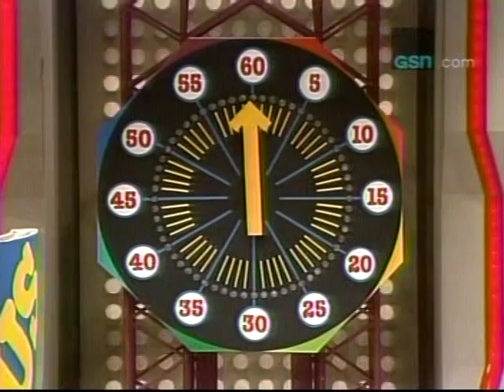Beat the Clock - November 5, 1979 (All-Star Premiere)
Continuing the tribute to Monty Hall, here is the first "all-star" edition of "Beat the Clock" from November 5, 1979.